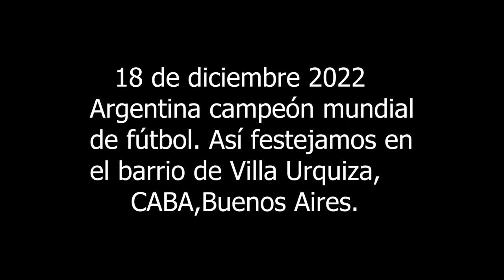Argentina campeón mundial de fútbol 2022/Argentina football world champion 2022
18 de diciembre de 2022. La selección de fútbol argentino, juega la final del mundial en Qatar contra Francia. En un partido absolutamente épico y espectacular, Argentina gana la tercera copa mundial de fútbol. Así se festejó en el barrio de Villa Urquiza, en CABA, Buenos Aires, Argentina.

December 18, 2022. The Argentine soccer team plays in Qatar against France. In an absolutely epic and spectacular match, Argentina wins the third soccer world cup. This is how it was celebrated in the Villa Urquiza neighborhood, in CABA, Buenos Aires, Argentina.